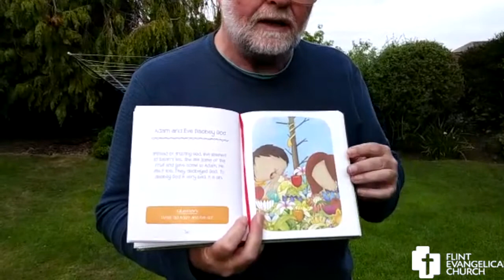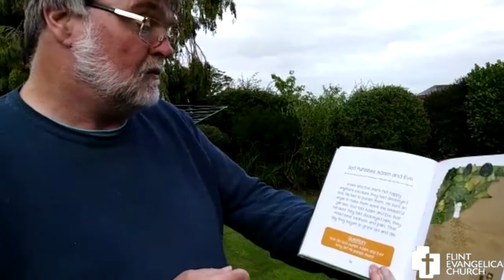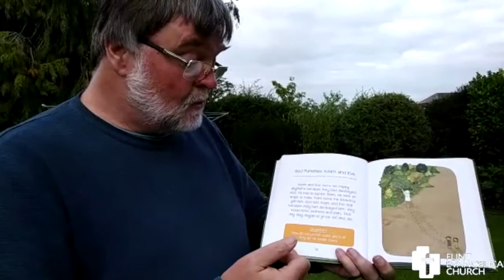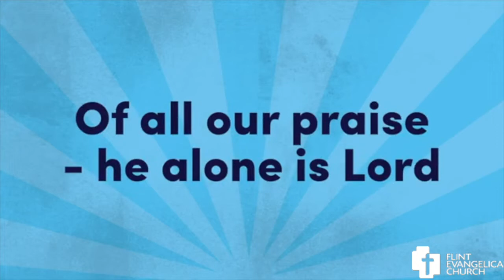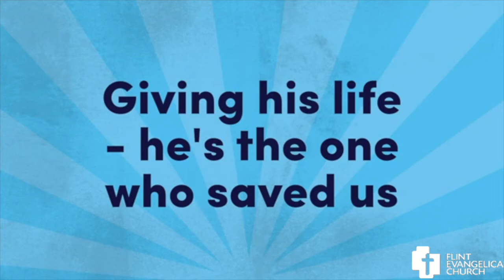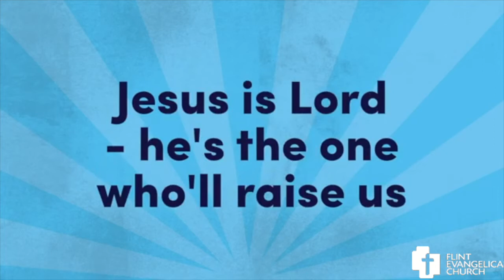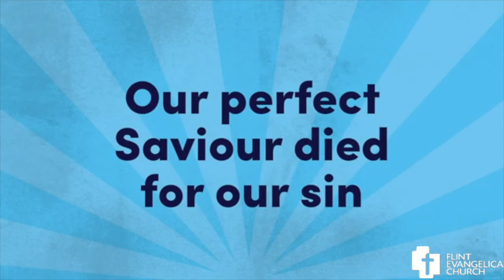Kids Talk - Sunday 9th August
David leads our children's talk this week.